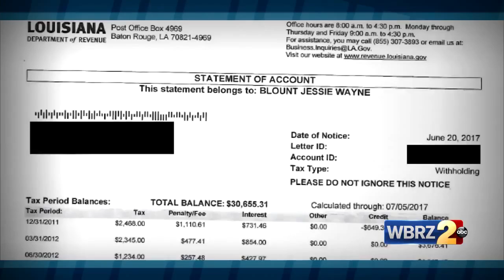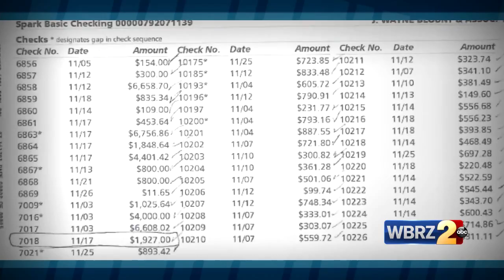STATE WRONGLY SEIZED MONEY JULY 19